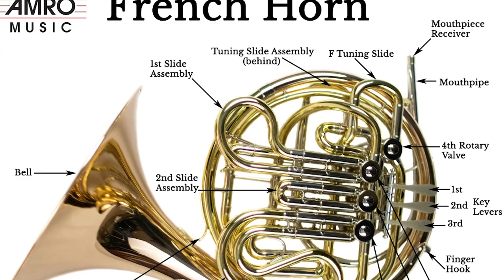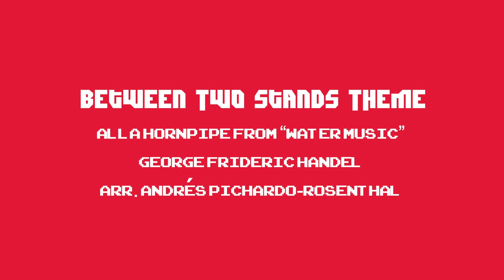Between 2 Stands Season 1, Episode 5 - Monica Fosnaugh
This episode features an interview with DSO oboe and English horn Monica Fosnaugh.

Between 2 Stands is a new weekly webseries that takes you on a journey inside the minds of the musicians that thrill you in Orchestra Hall, with hosts Andrès Pichardo-Rosenthal (Assistant Principal Percussion), Abe Feder (Assistant Principal Cello), and Scott Strong (Horn).